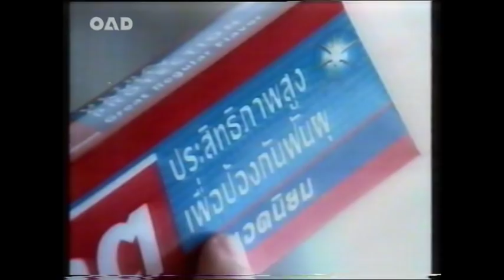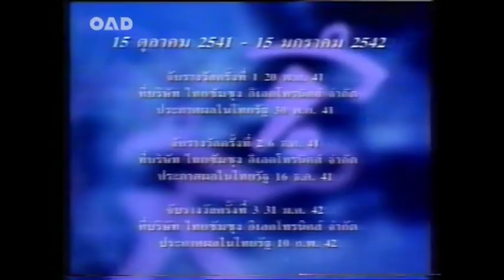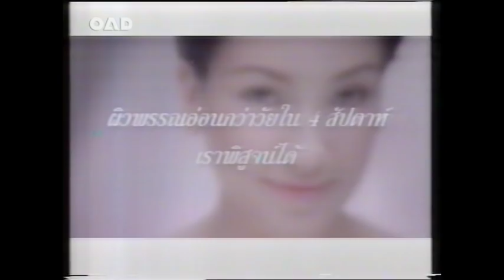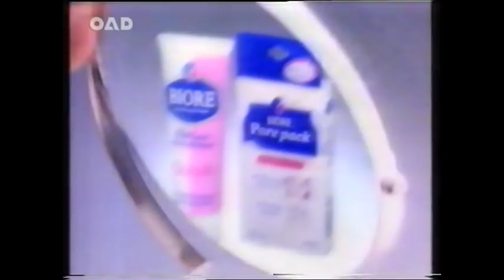เทพเจ้ากวนอูโฆษณา๑